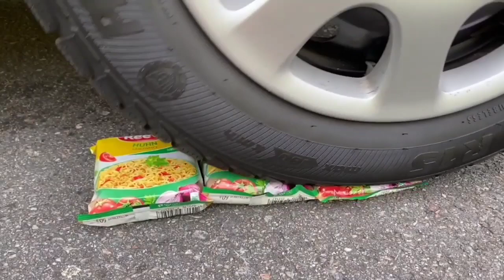Crushing Crunchy & Soft Things by Car!